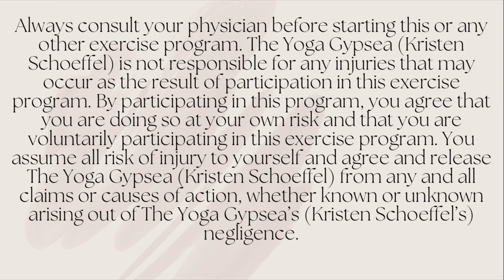30 Min Yoga Flow | Minimal Cues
This is a slow flow with minimal cues! Enjoy!

My recommendation for herbal products as a Clinical Herbalist:

Mountain Rose Herbs

My Essentials Store!

I sincerely appreciate your love and support!

“Adrift" by Christopher Lloyd Clarke. Licensed
by Enlightened Audio.